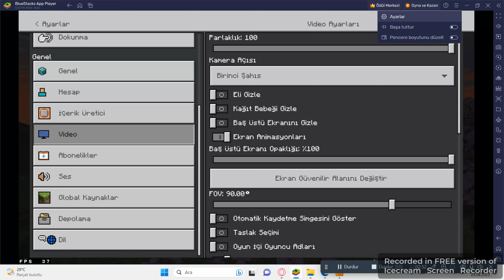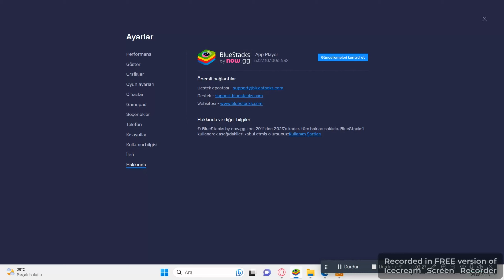bu videoyu sadece minecraft arkadaşlarım izlesin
olay böyleydi